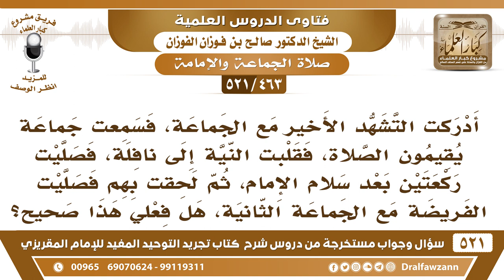[463 -521]أدركت التشهد الأخير مع الجماعة الأولى فهل يجوز أن أقلب النية إلى نافلة لأصلي مع جماعة أخرى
-[463 -521] السؤال: أدركتُ التشهد الأخير مع الجماعة، فسمعت جماعة يُقيمون الصلاة، فقلبت النية إلى نافلة، فصليتُ ركعتين بعد سلام الإمام، ثم لَحِقتُ بهم فصليتُ الفريضة مع الجماعة الثانية، هل فعلي هذا صحيح؟
الجواب: ولماذا يقلب الفريضة إلى نافلة وهو مع جماعة، ويش الداعي لهذا، ما له داعي يُكمل صلاته وهو مع جماعة –والحمد لله- ولا يقلبها إلى نافلة، لأنه ليس هناك حاجة إلى قلبها.
للاشتراك في قناة الشيخ صالح الفوزان

للاستفسار والإقتراحات والدعم
رئيس الفريق
لمشروع كبار العلماء